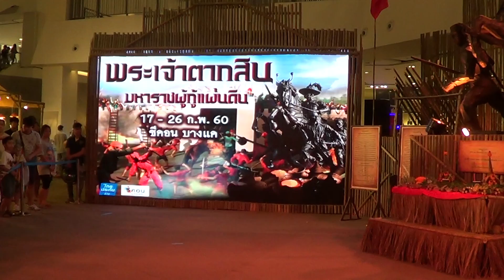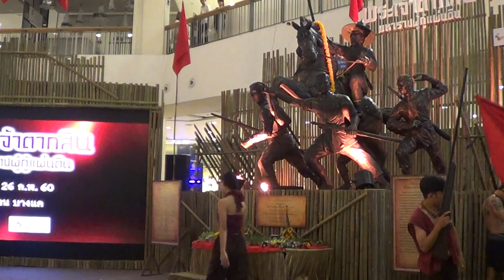108show ฟันดาบ งานสมเด็จพระเจ้าตากสิน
108show  ฟันดาบ งานสมเด็จพระเจ้าตากสิน